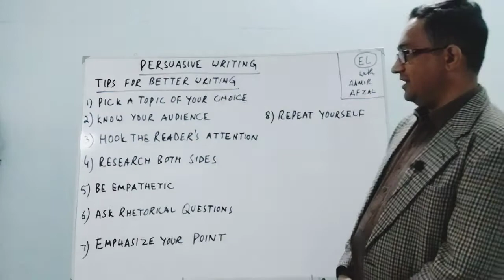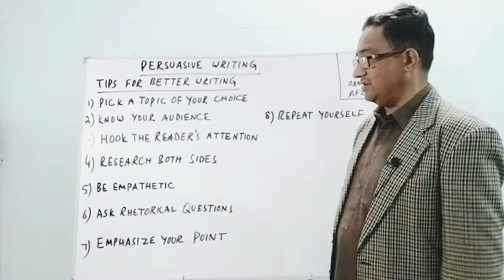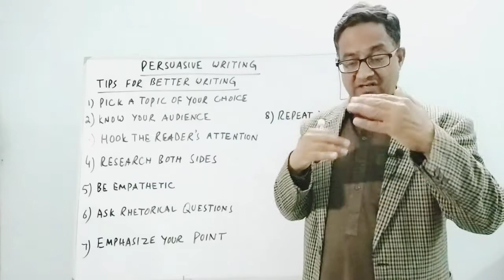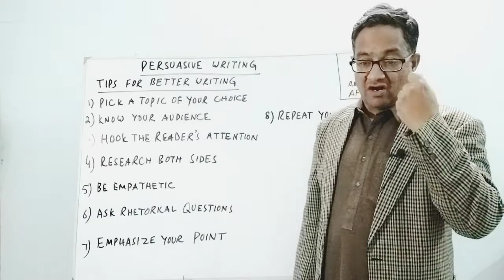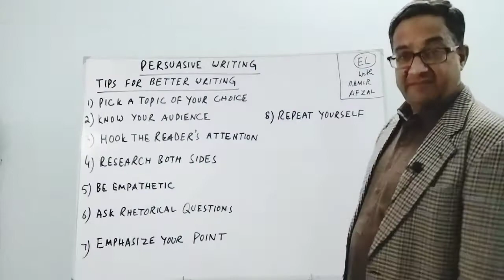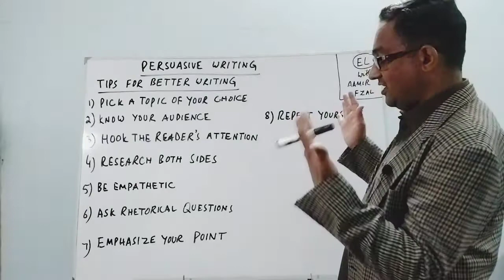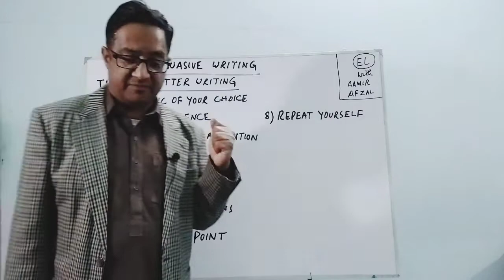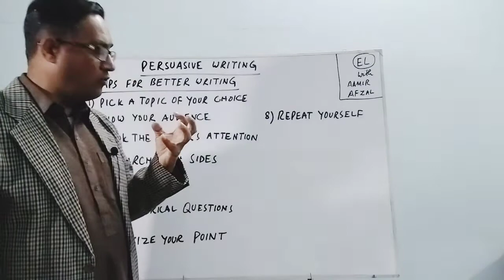PERSUASIVE WRITING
TOP TIPS for PERSUASIVE WRITING. a very important type of academic writing